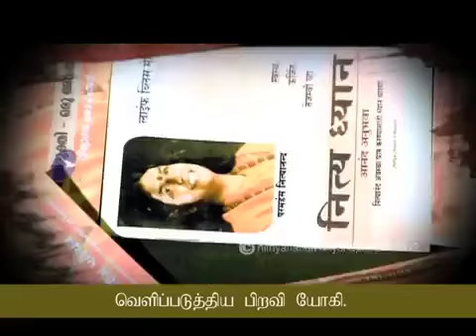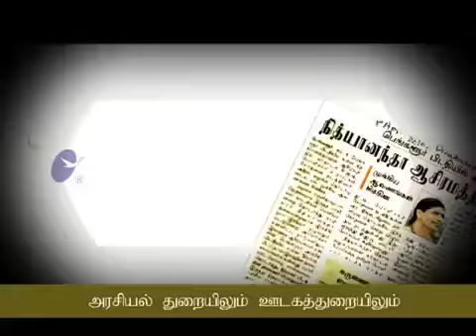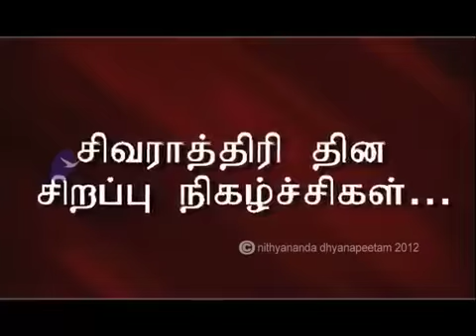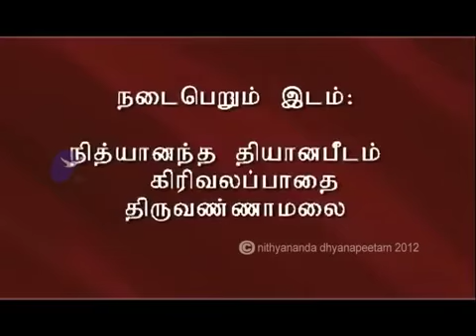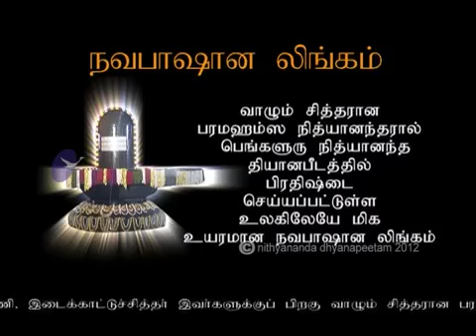Vitharkam malaraamal bakthi malaraathu